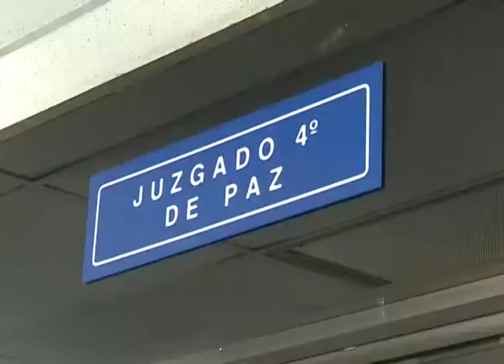Caso Nayib - MN19